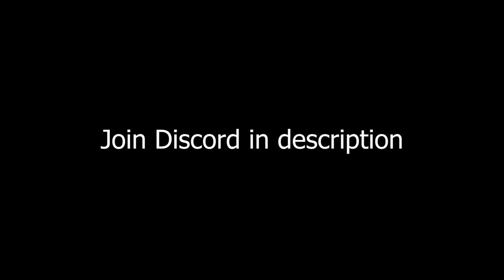The Obunga Trials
The ObungaVerse is real.

My mic

THANKYOU FOR 178k SUBS! I LOVE YOU ALL SOOO MUCH! :D